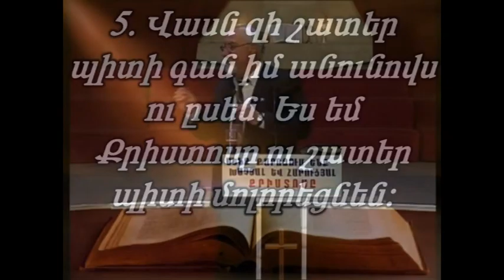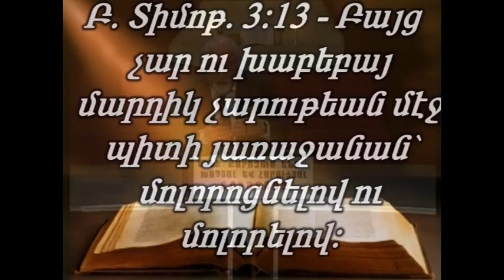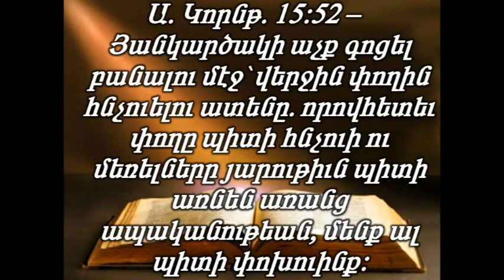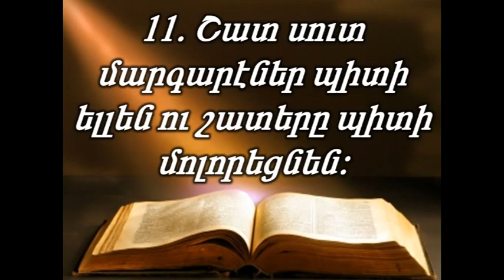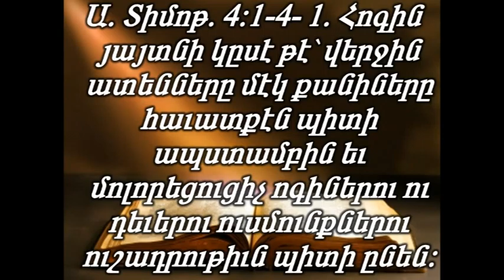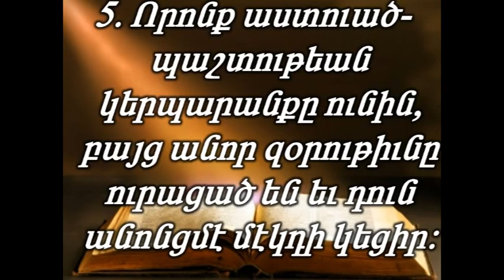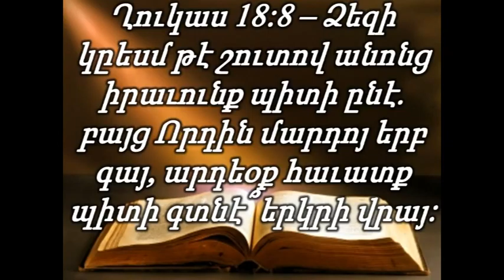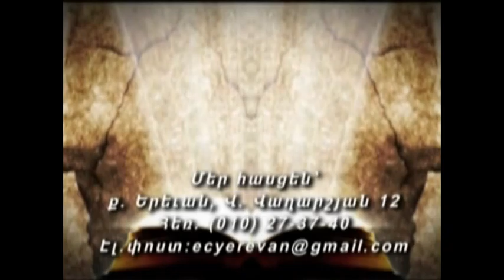Պատրաստ ես, կամ ոչ՝ Տերը գալու է /երկրորդ գալուստ/ 14.03.2016թ.